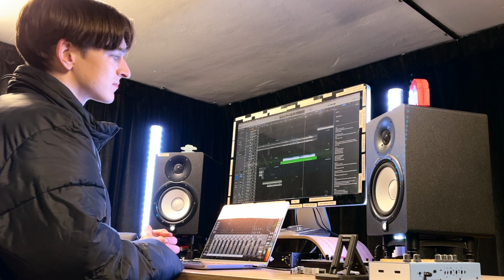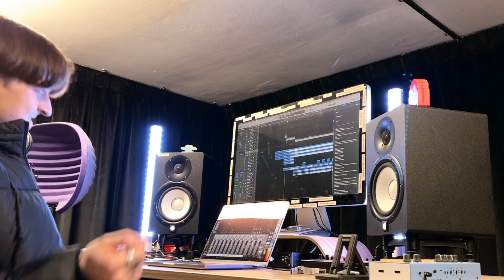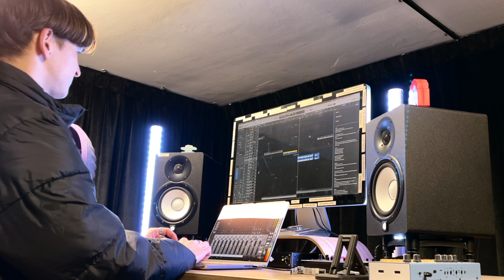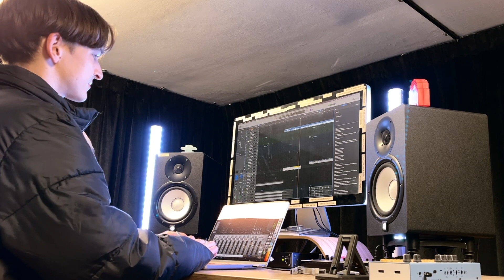Daphnie - the last song i'll ever write for you (i promise) (Production Breakdown)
This is how I made all the sounds in the last song.